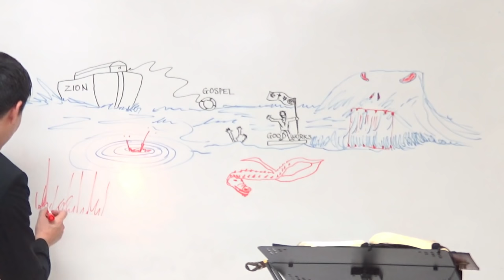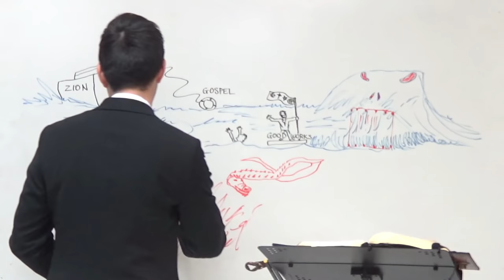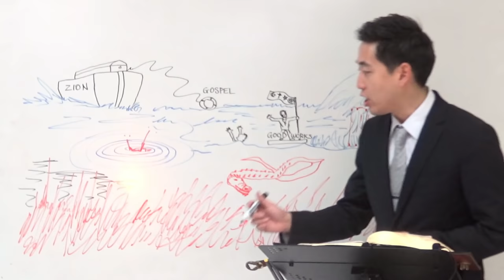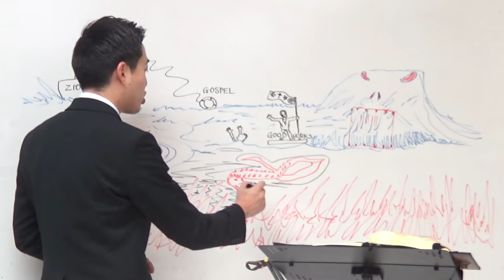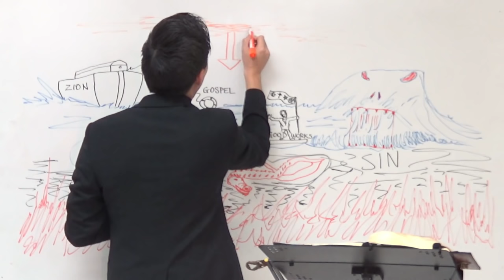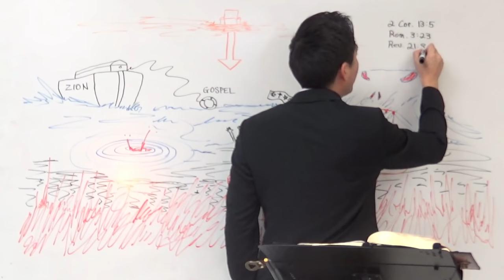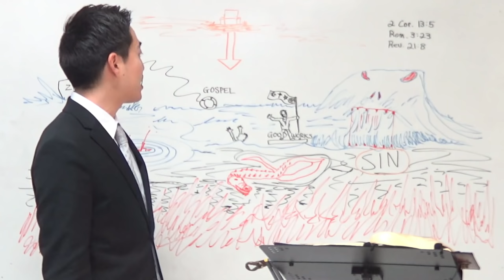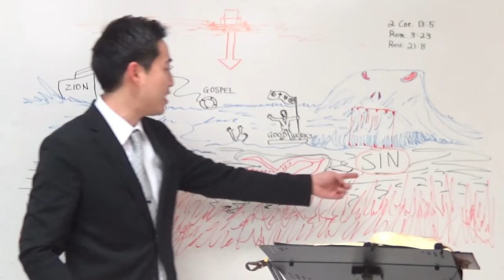IF YOU DIED NOW...Are You 100% Sure You're Saved? | Dr. Gene Kim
▶ Didn't you know millions of Christians will face terror and lose heavenly rewards, because they don't know about the Judgement Seat of Christ?

▶ No matter what sins you commit in the future, you remain saved no matter what!

▶ King James Only. Please watch enough videos until you're convinced.

▶ Join our Bible Believing group today! Find a church, make friends, and let us minister to your spiritual needs and growth.